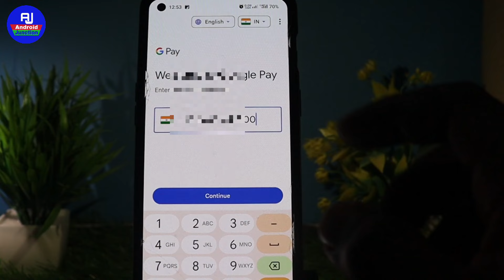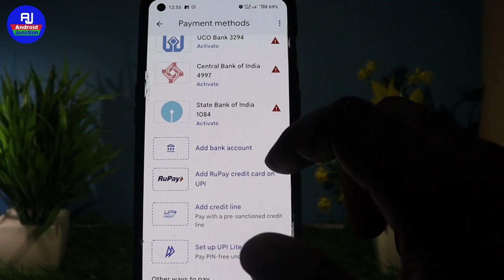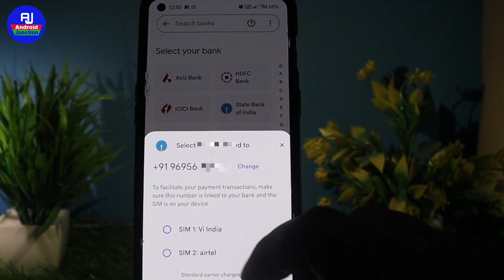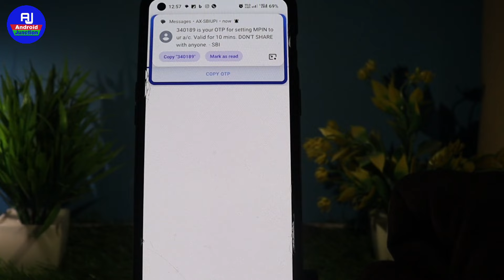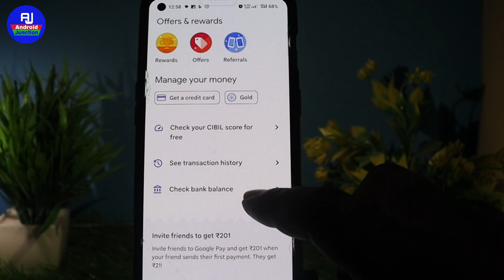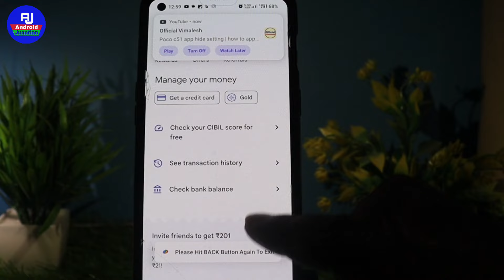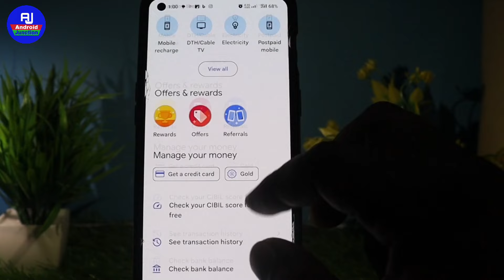Google pay account kaise banaye 2024 | How to make google pay new account | Gpay account kaise bnaye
hello friends kaise hai aap sabhi loag video mein hm loag baat karenge ki google pay new account kaise banate hai / google pay naya account kaise banate hai

I’m inviting you to use Google Pay, a simple and secure payments app by Google. Here’s my code (b8ay01)- just enter it before your first transaction. On your first payment, you will get a cashback of ₹21.

Your Queries 👇👇

google pay per account kaise banaen
google pay account kaise banaen
g pay account kaise banaye bina atm ke